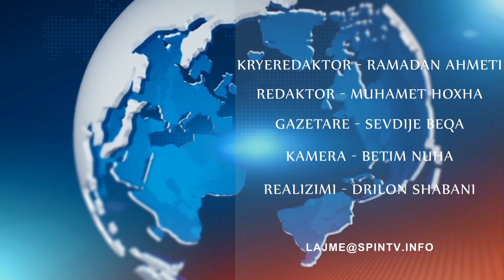2017 09 16